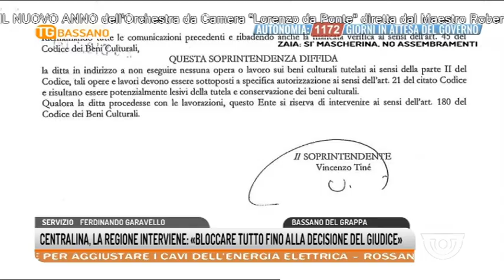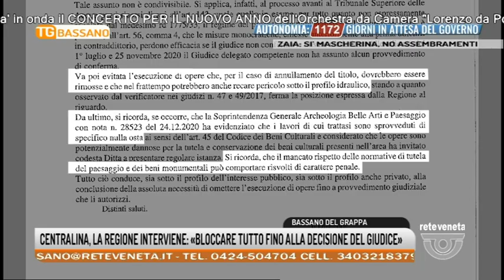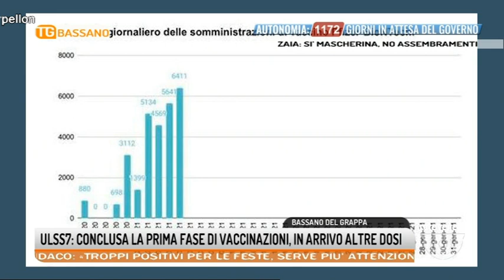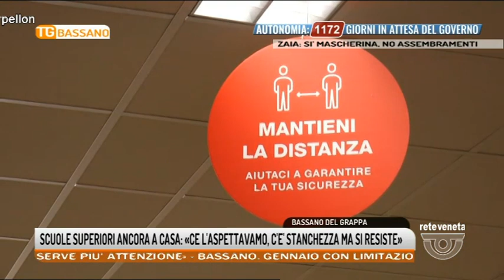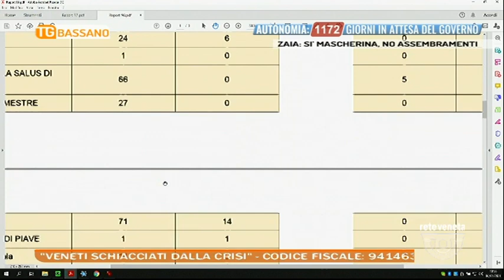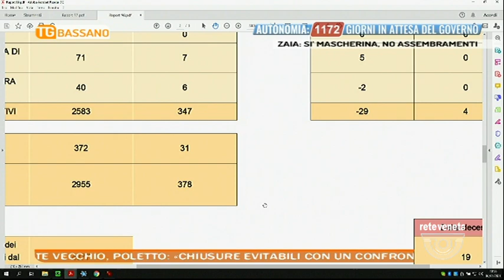TG BASSANO Edizione completa | 06/01/2021 19:16